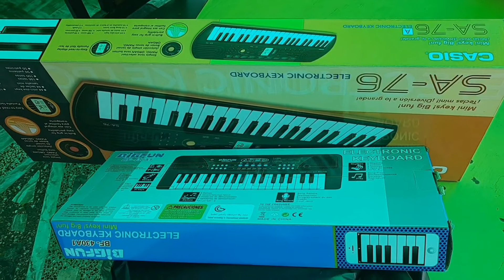Happy birthday 🎂 mero mutuharu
Aja mero chorivra vanja ko birthday 🎂hora hamile affane tarikale manayeko thyo ani mero vanjoo ko chae family karan le garda celebrate ta garena but usko lagi cake ra gift 🎁chae lyaedeko thyo hamile .